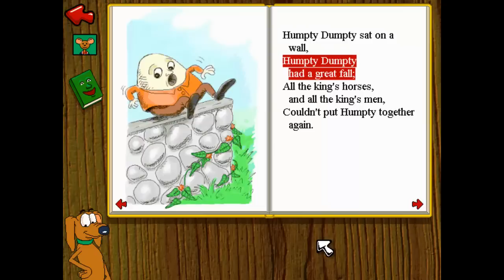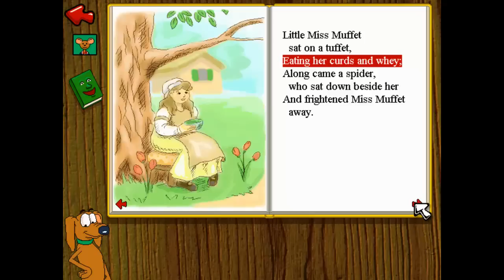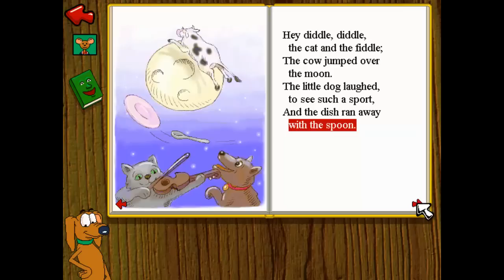JumpStart 1st Grade (1995) - Mother Goose Rhymes [Book]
JumpStart 1st Grade is an educational personal computer game created by Knowledge Adventure intended to teach a 1st grade curriculum.

0:22 - Humpty Dumpty
0:40 - Jack Be Nimble
0:53 - Little Miss Muffet
0:12 - Little Bo Peep
1:29 - Little Jack Horner
1:46 - Pat a Cake
2:07 - Jack and Jill
2:25 - Hickory Dickory Dock
2:45 - Georgie Porgie
3:04 - Hey Diddle Diddle